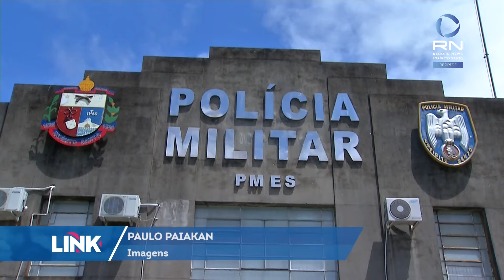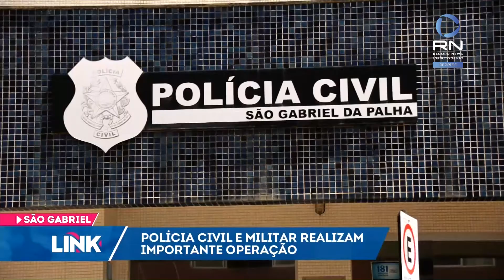Link ES - Record News ES - 05/12/2019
Policial Militar que se envolveu em brigas de trânsito apresenta atestado médico e é afastado por problemas psicológicos.
Mulher é assassinada pelo ex-marido na frente dos filhos em Cariacica.
Rapaz de 23 anos morre afogado durante pesca submarina em Guarapari.
Cariacica reduz quase 10% dos homicídios com programa em frente Brasil do Governo Federal.
Pesquisa do Ibge aponta que expectativa de vida dos idosos capixabas é a maior do país.